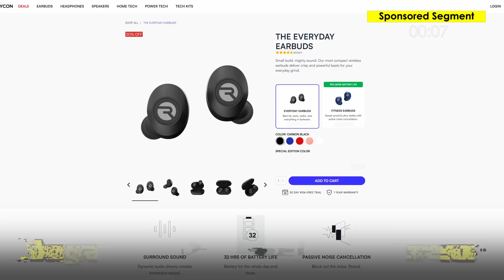VFX Artists React to Bad & Great INDIANA JONES CGi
Niko, Wren, and Clint take a journey into the world of Indiana Jones to break down some of the best (and worst) effects from the entire franchise.

Chapters ►
00:00 Welcome to VFX Artists React
01:19 Raiders of the Lost Ark
05:52 Loaded Questions
06:50 Temple of Doom
12:39 Last Crusade
14:43 Raycon
16:20 Kingdom of the Crystal Skull
21:16 Dial of Destiny